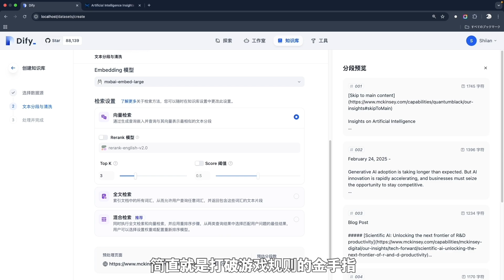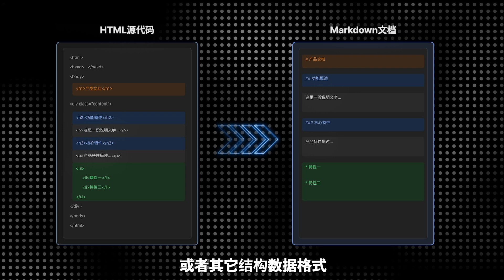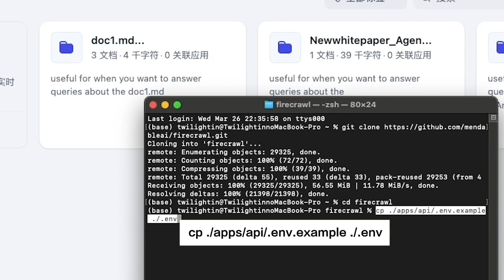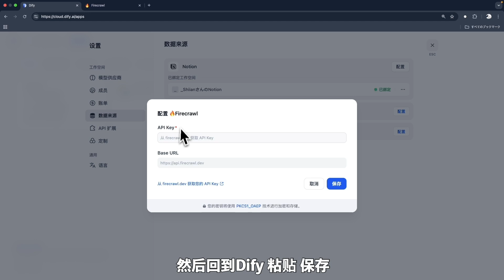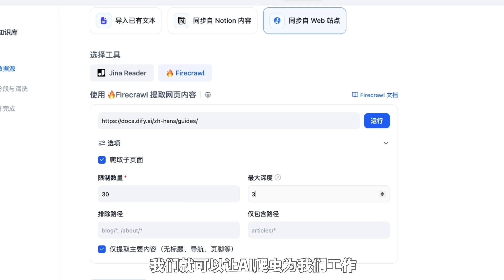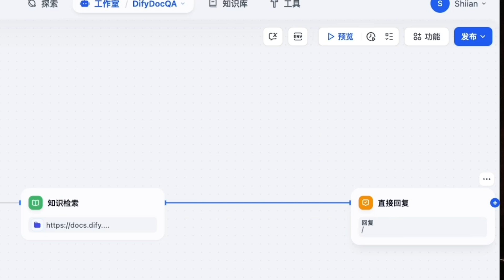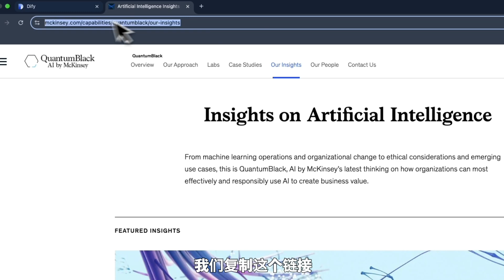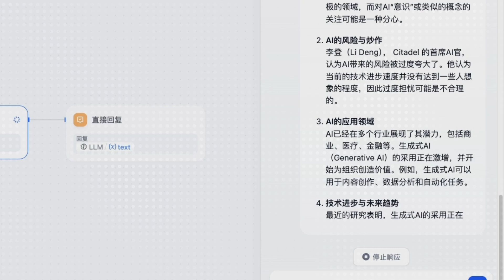🔥 Dify隐藏神器！Firecrawl一键爬取网站，打造AI知识库！Dify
📖 视频描述
🚀 Firecrawl + Dify = 颠覆知识库构建方式！
Firecrawl 是由 Mendable.ai 开发的 开源 AI 网页爬虫，可以一键抓取网站内容并转换为 结构化知识库，极大提升 RAG (Retrieval-Augmented Generation) 的能力！

📌 时间戳
01:05 Chapter 0 - FireCrawl Intro
03:16 Chapter 1 - FireCrawl 本地部署
06:49 Chapter 1* - 云端Dify API设置
07:54 Chapter 2 - 应用场景1: 官方文档
13:07 Chapter 3 - 应用场景2: 商业洞见

💡 Firecrawl 是开源的！可以免费部署在本地使用！

👍 点赞 + 分享，让更多人知道这个神器！